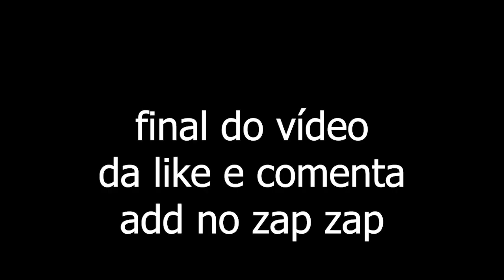A ULTRA MEGA BLASTER TEXTURA LEVE (+1 fps, se seu pc é ruim qualquer coisa ajuda po pensa ae)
Leia a descrição para ganhar um 🍞